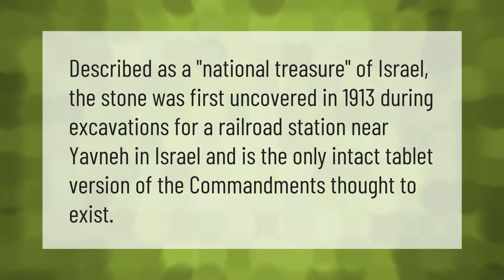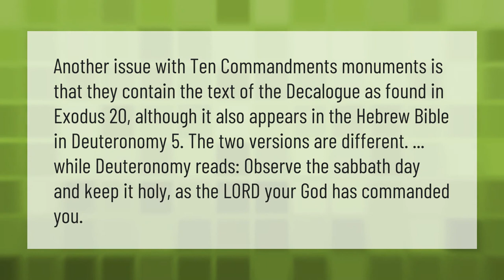What religion does the 10 Commandments belong to?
00:00 - What religion does the 10 Commandments belong to?
00:37 - Do the Ten Commandments tablets still exist?
01:04 - What is the difference between the 10 Commandments in Exodus and Deuteronomy?

Laura S. Harris (2021, March 29.) What religion does the 10 Commandments belong to?
    AskAbout.video/articles/What-religion-does-the-10-Commandments-belong-to-206989